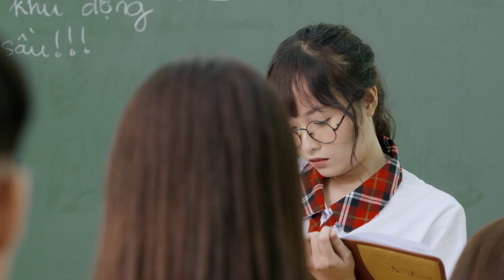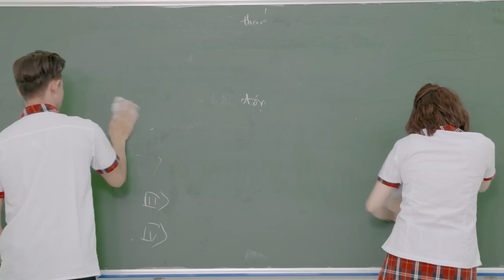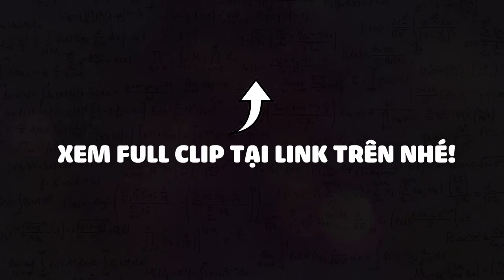Bộ 3 Phép Thuật - Ngôi Trường Kì Quái ( cut )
Haha :)) đây là bộ 3 chim lợn của phim Ngôi Trường Kì Quái do Boorin - Phụng Lai - Thanh Trần đảm nhận :))
Mong rằng mọi ng sẽ ủng hộ những sản phẩm sắp tới của nhóm xD
Yêu cả thương mọi ng rất nhèo